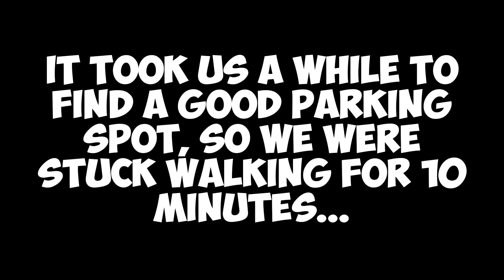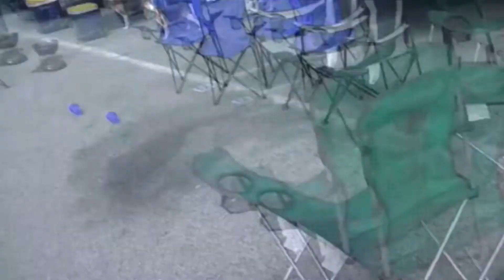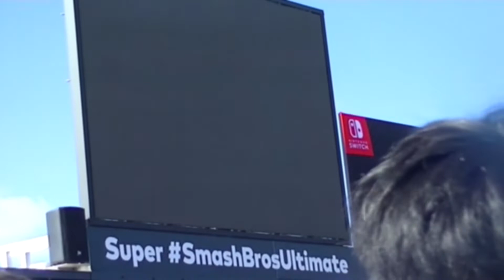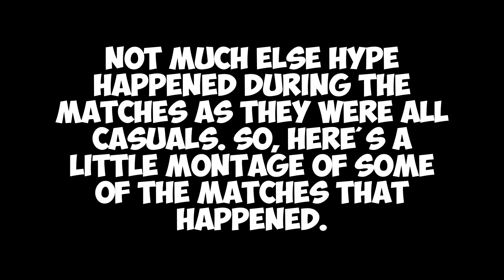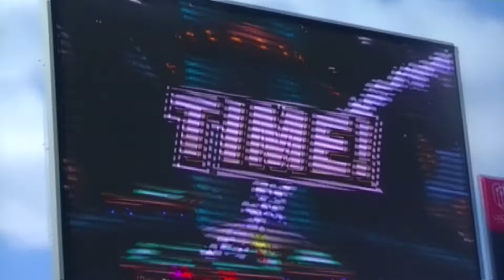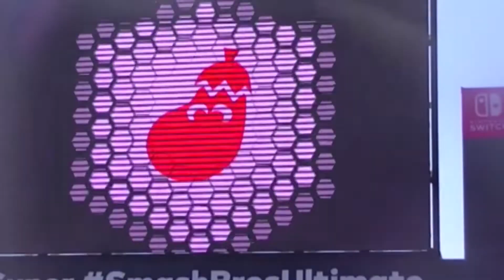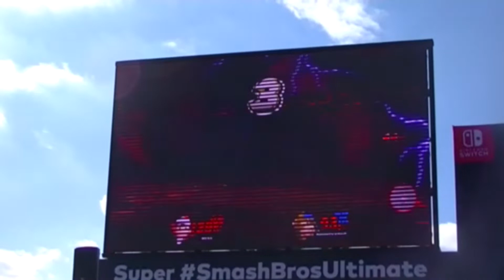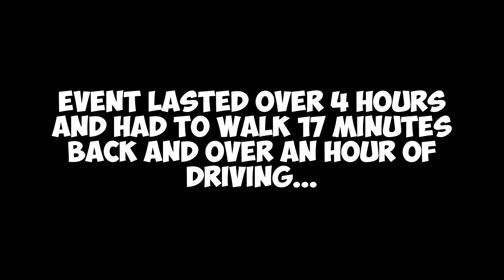the super smash bros ultimate wendys tailgate tour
This was long overdue, but I managed to record a bit here and there of my experience in Ann Arbor and playing Super Smash Bros. Ultimate. It's amazing. I can't wait for its release in December. I can't contain it!!!